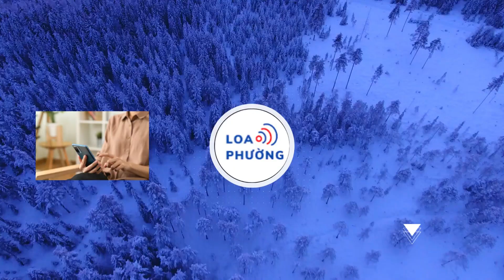Đội tuyển Việt Nam còn bao nhiêu điểm sau trận thua sốc Indonesia trên sân Mỹ Đình?